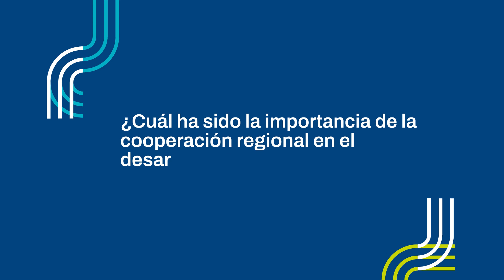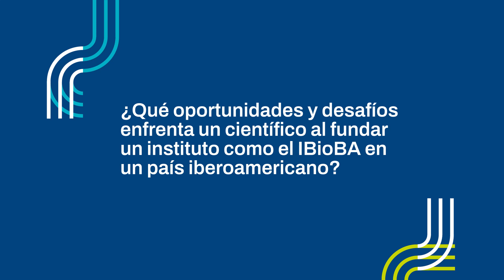Entrevista a Eduardo Arzt ganador del Premio Eduardo Charreau 2023.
Eduardo Arzt obtuvo la distinción en Trayectoria en Ciencias Exactas, naturales, biomédicas  y tecnológicas.
Arzt es biólogo molecular, graduado en la Facultad de Farmacia y Bioquimica de la Universidad de Buenos Aires (FFyB-UBA), master en biología experimental de la Universidad Autónoma Metropolitana de México. Doctor en FFyB-UBA realizada en el Instituto Lanari-UBA y postdoctorado en el Insituto Max Planck de Alemania. Es investigador superior del CONICET, profesor consulto de la FCEN-UBA y miembro científico externo de la Sociedad Max Planck de Alemania. Es el fundador del Instituto en Biomedicina CONICET- Max Planck de Buenos Aires que dirigió hasta 2022. Coordina la Red de Biomedicina del Focem-Mercosur. Es un referente internacional en su campo de investigación, la neuroendocrinología molecular.

A lo largo de su carrera dirigió 20 tesis doctorales, publicó más de 170 trabajos en prestigiosas revistas internacionales y fue invitado a dictar más de un centenar de conferencias en el exterior. Ha organizado numerosos cursos y conferencias con énfasis en la formación de estudiantes de la región. Su labor ha sido premiada con la obtención de la beca Guggenheim NY-USA, el Premio TWAS (The World Academy of Sciences), el Premio Houssay, el Premio Bunge y Born en Medicina Experimental y el Premio Konex. Fue nombrado Personalidad Destacada de la Ciencia de la Ciudad de Buenos Aires (Legislatura de la CABA en 2013) y destacado con la Cruz de Oficial de la Orden del Mérito de la República Federal de Alemania en 2011